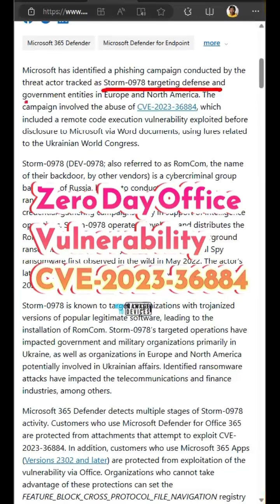Zero Day Office Vulnerability CVE-2023-36884 without a FIX until now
Zero Day Office Vulnerability CVE-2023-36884. An attacker could create a specially crafted Microsoft Office document that enables them to perform remote code execution in the context of the victim. All you want to know about this Vulnerability. Impacted Office Versions with CVE-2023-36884 Vulnerability

FIX Office and Windows HTML Remote Code Execution Zero Day Vulnerability CVE-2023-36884

An attacker would have to convince the victim to open the malicious file. This CVE vulnerability is related to Storm-0978 attacks, revealing financial and espionage motives topic.

Let’s check what are the impacted Office App versions with CVE-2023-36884 Vulnerability. Office and Windows HTML Remote Code Execution Zero-Day Vulnerability impact the following versions of Microsoft 365 Apps. If I’m running Office365 Semi-Annual Channel Extended, are we affected by this vulnerability?

Office365 Semi-Annual Channel Extended (specifically versions 2208 and 2202) is affected.
Microsoft 365 Apps Semi-Annual Channel Extended (specifically versions 2208 and 2202) are affected.
However, Microsoft 365 Semi-Annual Channel version 2302 (and all later versions) is protected from this vulnerability.